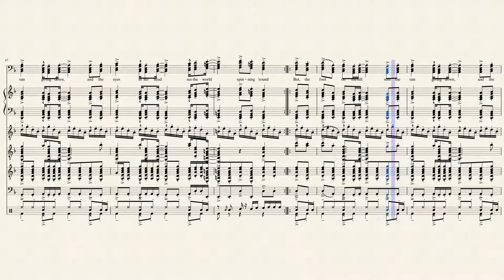The Fool on the Hill - The Beatles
Updated: August 11, 2017. I added some much needed changes to the score, but they would not be ones most of you would notice. I am uploading this, legally, under license from Hal Leonard. Anyway, about the song. Yes, it is a Beatles' song credited to Lennon/McCartney, but I have no idea where John Lennon added anything to it other than his voice on the Chorus. Anyway, if you want the song you can buy it from itunes, or get the Magical Mystery Tour Album version, which is the soundtrack for their made for T.V. movie of the same name.